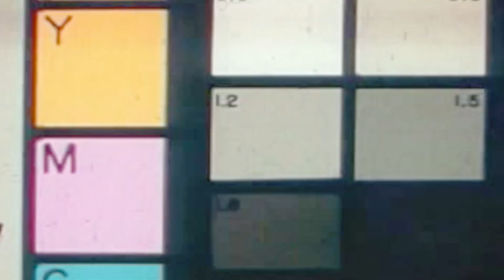OG Benz & Yung Bambi - Broken Heart Gang ( prod by George beats)